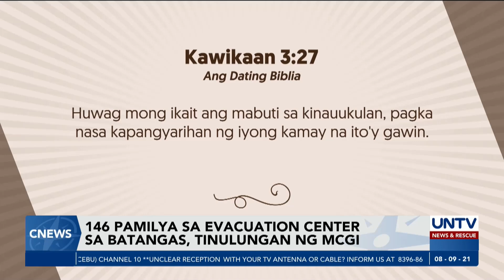146 pamilya sa evacuation center sa Talisay, Batangas, tinulungan ng MCGI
Nasa mahigit 100 pamilya na nananatili sa evacuation center sa Talisay, Batangas ang natulungan ng MCGI Batangas Chapter. Lumikas ang mga residente na ito dahil sa banta ng Bulkang Taal.